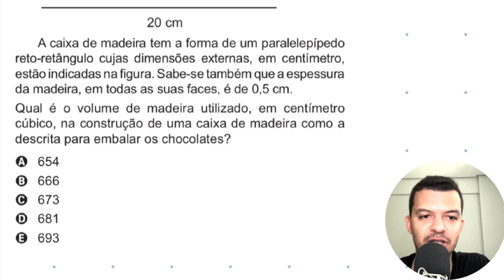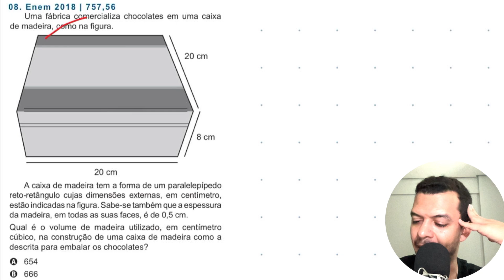Enem 2018 Uma fábrica comercializa chocolates em uma caixa de madeira - MATEMÁTICA